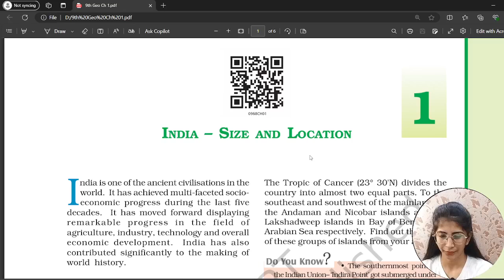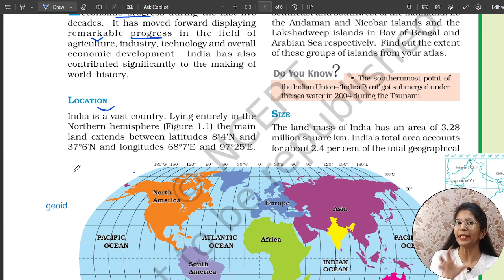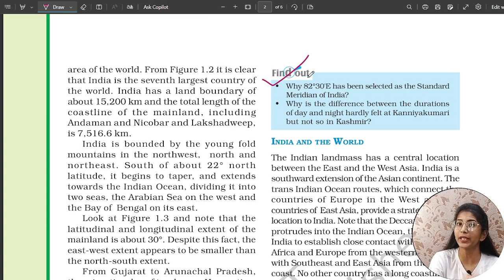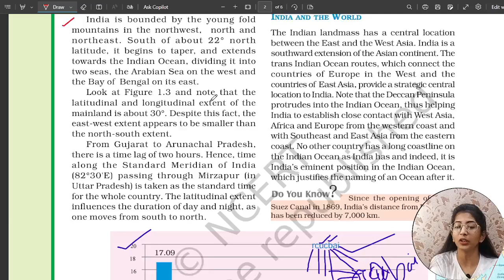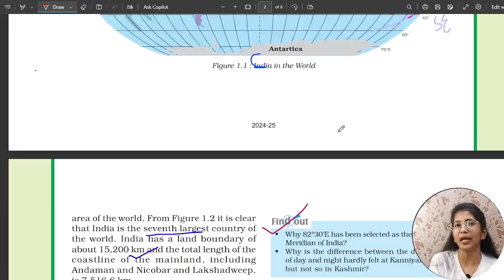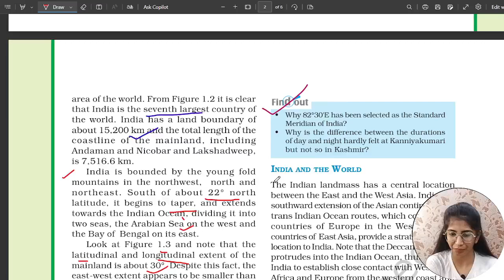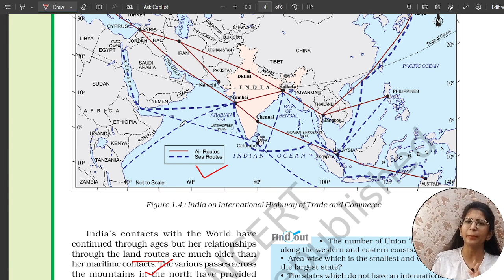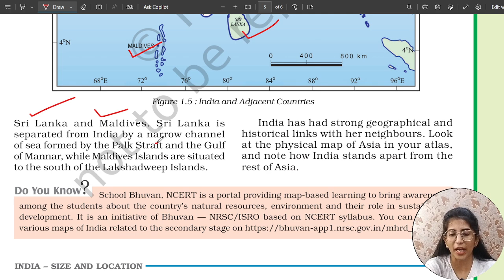India - Size And Location | Class 9th Geography Chapter - 1 |Complete Chapter Detailed Explanation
👉🏻 Class: 9th CBSE/NCERT
👉🏻Subject: Geography
👉🏻 Chapter: India - Size And Location (Chapter 1)
👉🏻 Topic Name: India - Size And Location - Full Chapter Explanation | Class 9th Geography Chapter 1
👉🏻 Topics covered in this video (By Pragati Mam) : Full Chapter Explanation of India -  Size And Location Chapter 1 Class 9 Geography ..

Class 9th Geography Chapter - 1 | India -  Size And Location | Complete Chapter Detailed Explanation |

Topics to be Covered (Time Stamps) -
00:00 Intro
00:54 Starting
02:36 Location
12:25 Size
18:40 Difference of 30 degrees
23:14 Indian Standard Time
27:08 India & the World
35:17 India Neighbours
39:12 Outro

Hope u like my lecture and if u like Please
to your friends.

THANK YOU SOO MUCH STUDENTS FOR WATCHING OUR VIDEO AND GIVING YOUR PRECIOUS TIME TO US ..